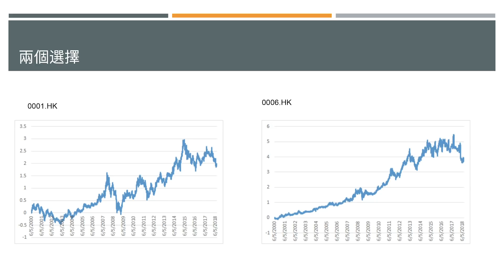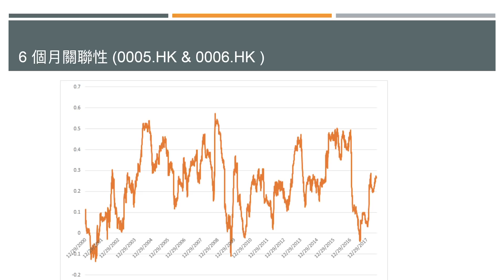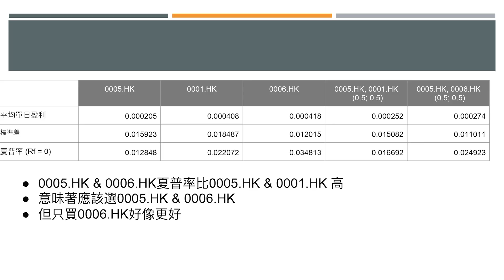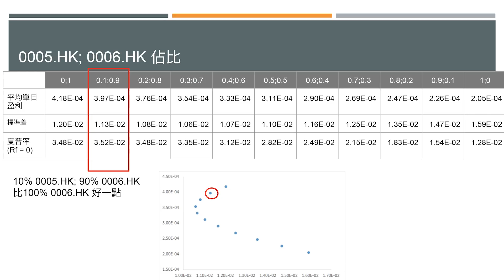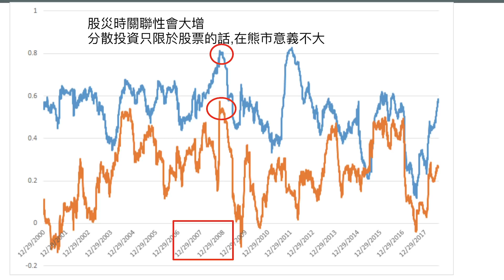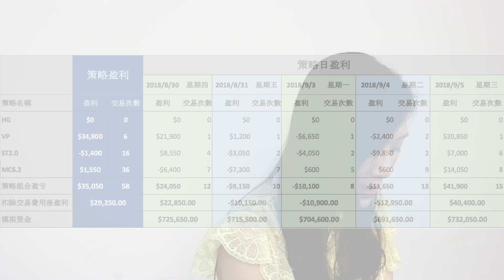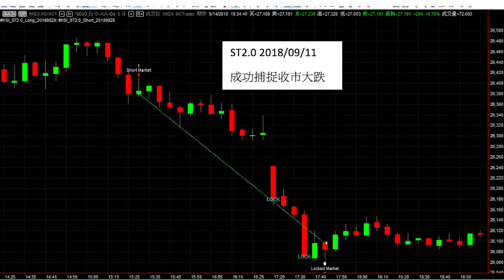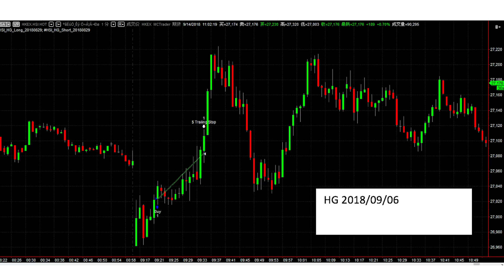分散風險，程式交易不能缺少的概念【我要做程式交易 | By Eva】(程式交易 | 投資)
常常聽說「雞蛋不能放同一個籃子」，投資者要分散風險，做程式交易亦一樣，不能只倚靠一種策略或產品。今集 Eva 會以股票作為例子，講解如何有系統地分散風險，在設計 Algo 時可以同樣邏輯，減低自動交易的風險。

喜歡我們的影片，請分享給好友，按贊留言給予我們一點支持。